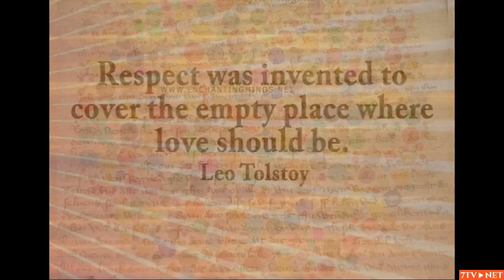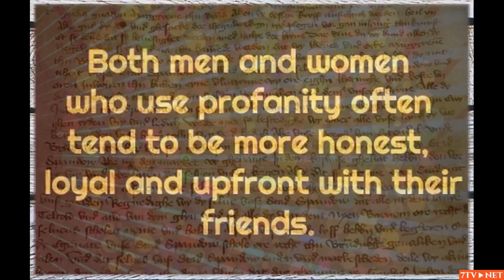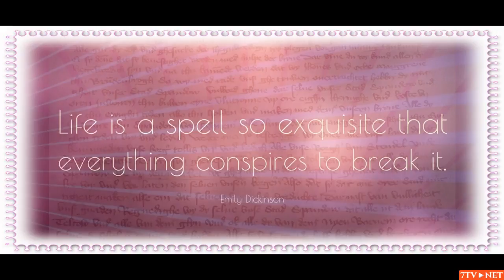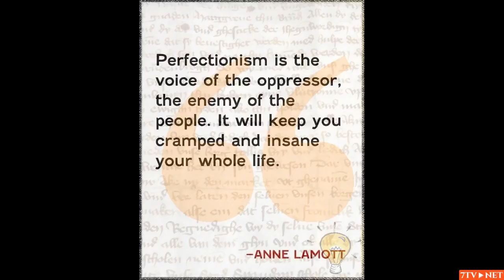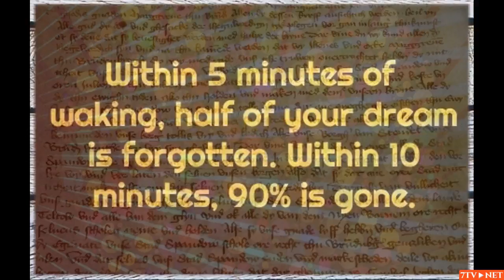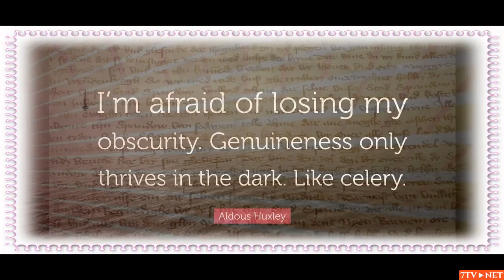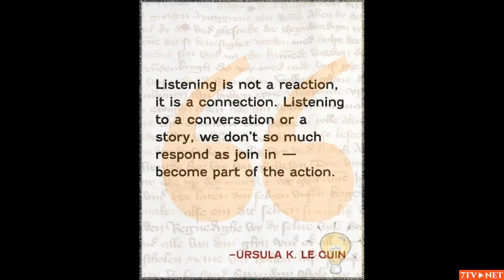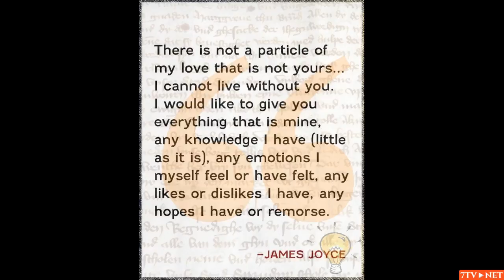Inspirational Quotes - Interesting Facts #2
Check all these inspirational quotes, motivational quotes, positive quotes, best quotes & interesting facts

Be not simply good - be good for something. - Henry David Thoreau

Talents are best nurtured in solitude character is best formed in the stormy billows of the world. - Johann von Goethe

If people are good only because they fear punishment, and hope for reward, then we are a sorry lot indeed. - Albert Einstein

Happiness is not a reward-it is a consequence. Suffering is not a punishment-it is a result. - Robert Green Ingersoll

Do not trust your memory it is a net full of holes the most beautiful prizes slip through it. - Georges Duhamel

Vulnerant omnia, ultima necat. (All the hours wound you, the last one kills) - Latin Proverb

Nature does nothing uselessly. - Aristotle

Art does not reproduce the visible rather, it makes visible. - Paul Klee

Famous remarks are very seldom quoted correctly. - Simeon Strunsky, No Mean City (1944)

We are all born mad. Some remain so. - Samuel Beckett, Waiting for Godot (1955)

Government of the people, by the people, for the people, shall not perish from the Earth. - Abraham Lincoln

To save a man's life against his will is the same as killing him. - Horace

Wrinkles should merely indicate where smiles have been. - Mark Twain

Favorite animal: steak. - Fran Lebowitz

When you jump for joy, beware that no one moves the ground from beneath your feet. - Stanislaw Lec

There is a strength in the union even of very sorry men. - Homer, The Iliad

Learn to say no to the good so you can say yes to the best. - John C. Maxwell

Ah, music. A magic beyond all we do here - J. K. Rowling

Excuse me while I kiss the sky. - Jimi Hendrix

Anyone who is capable of getting themselves made President should on no account be allowed to do the job. - Douglas Adams

There is one thing alone that stands the brunt of life throughout its course a quiet conscience. - Euripides

The road to a friend's house is never long. - Danish proverb

We all agree that your theory is crazy, but is it crazy enough - Niels Henrik David Bohr

In the end, we will remember not the words of our enemies, but the silence of our friends. - Martin Luther King, Jr.

A hobby a day keeps the doldrums away. - Phyllis Mcginley

None love the messenger who brings bad news. - Sophocles

Power tends to corrupt, and absolute power corrupts absolutely. - Lord Acton, 1887

There but for the grace of God go [I]. - John Bradford, Encyclopedia of Word and Phrase Origins

Well, if I called the wrong number, why did you answer the phone - James Grover Thurber

By trying we can easily learn to endure adversity. Another man's, I mean. - Mark Twain

A pessimist is never disappointed. - Jack Cleary

There is no monument dedicated to the memory of a committee. - Lester J. Pourciau

Reason often makes mistakes, but conscience never does. - Josh Billings

I am patient with stupidity, but not with those who are proud of it. - Edith Sitwell

Truth exists, only falsehood has to be invented. - Georges Braque

Resolve to be thyself and know, that he who finds himself, loses his misery. - Matthew Arnold

A diplomat is a man who always remembers a woman's birthday but never remembers her age. - Robert Frost

What do you take me for, an idiot - Charles De Gaulle

Coming generations will learn equality from poverty, and love from woes. - Kahlil Gibran

I could have gone on flying through space forever. - Yuri A. Gagarin

Spider-Man Go web. Fly. Up, up, and away web. Shazam. Web it. Tally ho. - Spider-Man

Hindsight is always twenty-twenty. - Billy Wilder

Man can believe the impossible, but man can never believe the improbable. - Oscar Wilde

There's two heads to every coin. - Jerry Coleman

Freedom is just Chaos, with better lighting. - Alan Dean Foster, To the Vanishing Point

Be and not seem. - Ralph Waldo Emerson